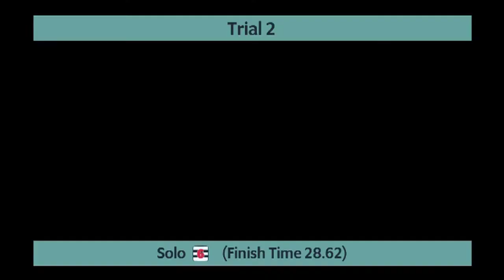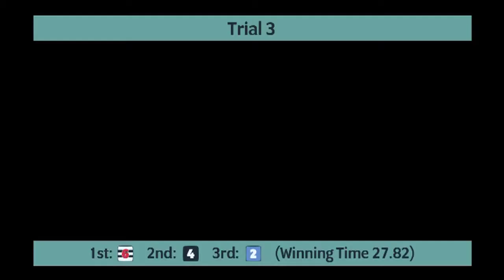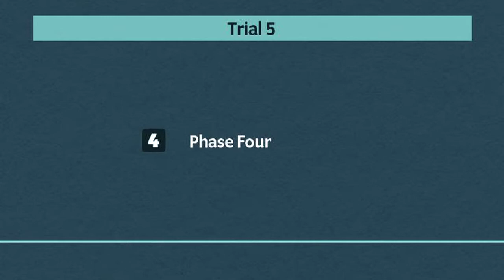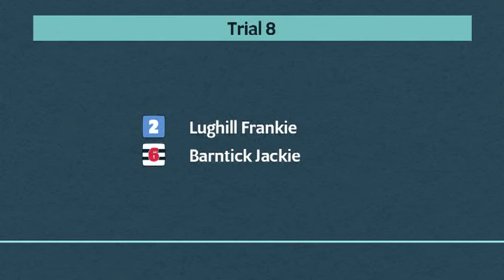Sunderland Greyhounds Trials on 28th April 2021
Trials meeting at Sunderland Greyhounds on 28th April 2021.